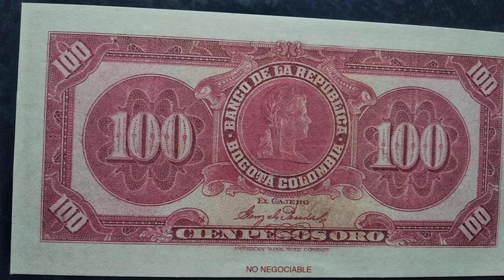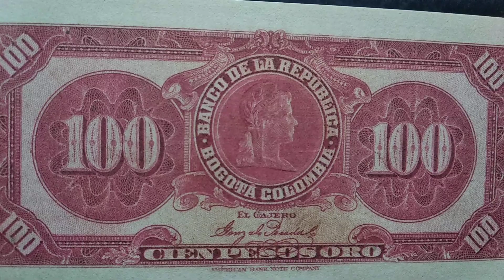Billete de cien pesos, Banco de la República, 1928.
Francisco de Paula Santander (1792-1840) fue uno de los próceres de la independencia de la Nueva Granada. Este estadista y militar intervino en las decisivas batallas del Pantano de Vargas y de Boyacá, en 1819. También fue presidente de la República de la Nueva Granada entre 1832 a 1837. Con este hermoso ejemplar se le rinde homenaje.